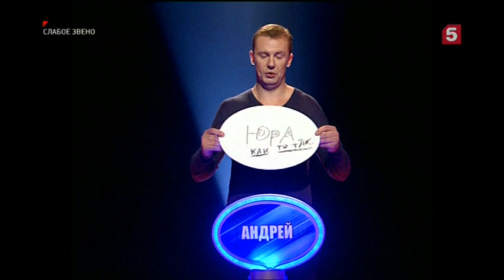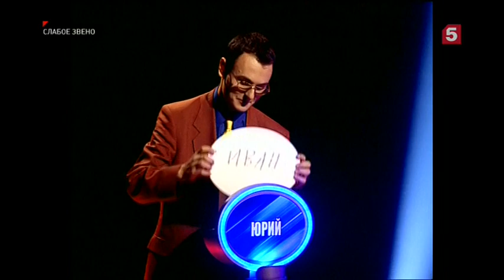Слабое звено (5 канал Петербург, 06.01.2008)